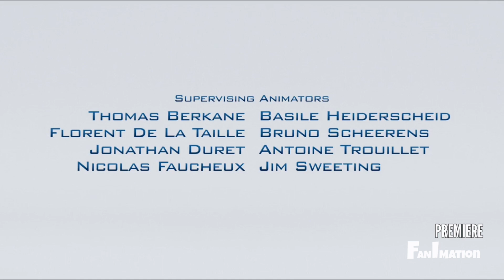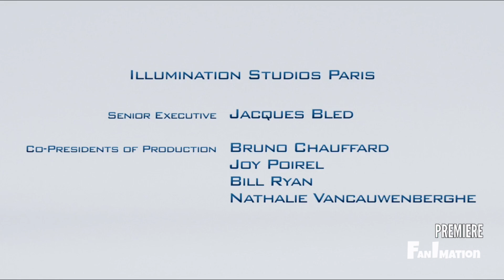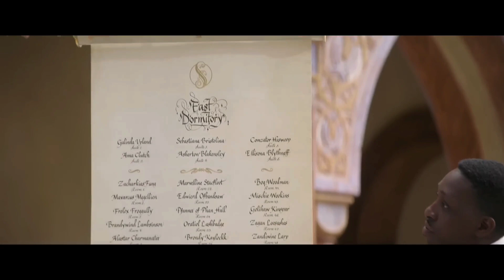Despicable Me 4 - Fanimation Credits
Credit to NBCUniversal